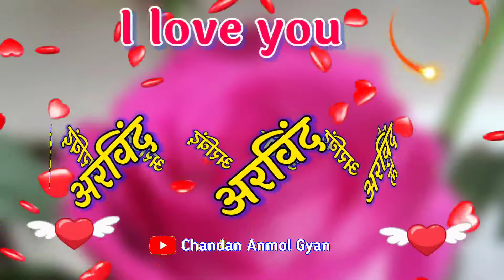अरविंद नाम का वीडियो💘Arvind name ringtone💘Arvind name whatsapp status video💘Name shayari💘A status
Voice - my personal ( Chandan Anmol Gyan)
Editing : - my personal Chandan Anmol Gyan)

LOVE U ALL.  Take Care AND Be Positive.
|| Chandan Anmol Gyan ||
|| चन्दन अनमोल ज्ञान||